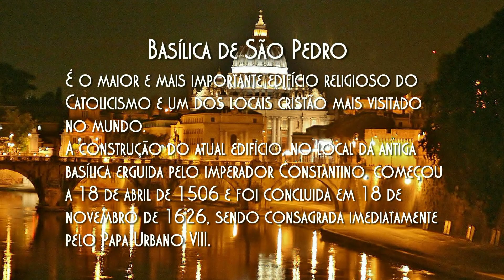BASÍLICA DE SÃO PEDRO, Vaticano.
A Basílica de São Pedro (em latim: Basilica Sancti Petri, em italiano Basilica di San Pietro) é uma basílica no Estado do Vaticano. Trata-se do maior e mais importante edifício religioso do catolicismo e um dos locais cristãos mais visitados do mundo
É o edifício com o interior mais proeminente do Vaticano, sendo a sua cúpula uma característica dominante do horizonte de Roma, adornado com 340 estátuas de santos, mártires e anjos.  Situada na Praça de São Pedro, a sua construção recebeu contribuições de alguns dos maiores artistas da história da humanidade, tais como Bramante, Miguel Ângelo,  Rafael e Bernini.
Classificada pela UNESCO, catalogada e preservada como Património Mundial da Humanidade, a Basílica de São Pedro foi considerada o maior projeto arquitetónico da sua época e continua a ser um dos monumentos mais visitados e celebrados do mundo. Foi provado que sob o altar da basílica está enterrado São Pedro  (de onde provém o nome da basílica) um dos doze apóstolos de Jesus e o primeiro Papa e, portanto, o primeiro na linha da sucessão papa. A construção do atual edifício, no local da antiga basílica erguida pelo imperador Constantino, começou em 18 de abril de 1506 e foi concluída em 18 de novembro de 1626, sendo consagrada imediatamente pelo Papa Urbano VIII.
A Basílica de São Pedro é uma das quatro basílicas patriarcais de Roma, sendo as outras a Basílica de São João de Latrão, Santa Maria Maior e São Paulo Extramuros.
Embora a Basílica de São Pedro não seja a sede oficial do Papado (que fica na Basílica de São João de Latrão), certamente é a principal igreja que conta com a participação do Papa, pois a maioria das cerimónias papais são lá realizadas devido às suas dimensões, à proximidade com a residência do Papa, e a localização privilegiada no Vaticano.